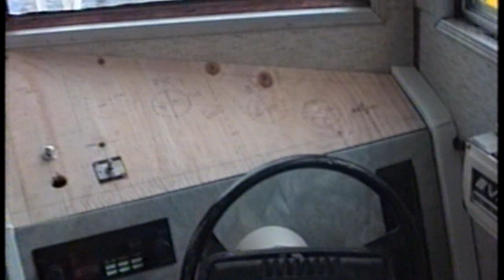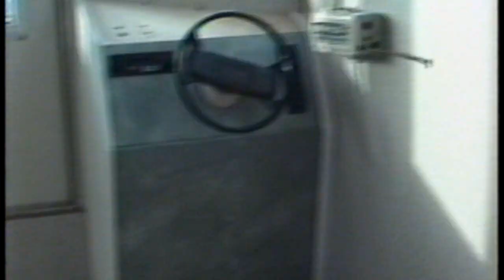''The Houseboat 2'' The Taylor's episode 275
youtube muted the whole audio track because of one song in the background wtf !